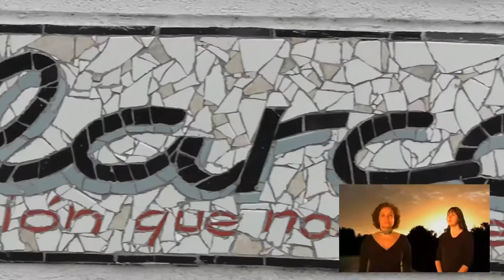Himno Nacional de Chile para Pelarco con lenguaje de señas